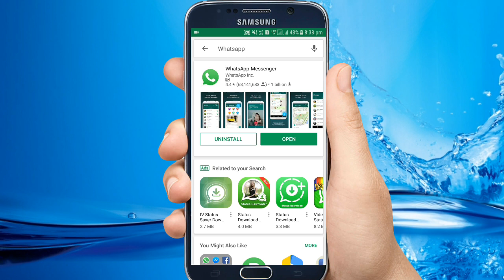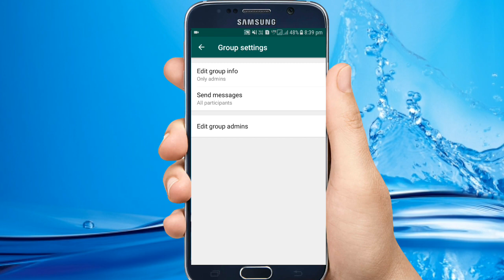OFFICIAL WhatsApp LATEST UPDATE 2018 in (MALAYALAM)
WhatsApp LATEST UPDATE 2018 in (MALAYALAM)

 നിങ്ങളുടെ ബീറ്റ വേർഷൻ പ്ലേസ്റ്റാറിൽ ഫുൾ ആയിരിക്കും കുറച്ച് wait ചെയ്യുക നിങ്ങൾക്കും കിട്ടും

ഈ വീഡിയോയെ കുറിച്ചുള്ള നിങ്ങളുടെ അഭിപ്രായം വീഡിയോക്ക് താഴെ കമന്റ് സെക്ഷനിൽ എഴുതി അറിയിക്കൂ.

◼ *എന്താണ് Phonpe*
 *എങ്ങനെ ഉപയോഗിക്കാം,* *റീചാർജ് ചെയ്യാനും പണ ഇടപാടുകൾ നടത്താനും സാധിക്കും.*

നിങ്ങൾ ഒരു smartphone വാങ്ങാൻ അഗ്രഹിക്കുന്നുണ്ടോ എന്നാൽ ഒരിക്കലും second hand ഫോൺ വാങ്ങരുത്... എനിക്ക് ഉണ്ടായ ഈ അനുഭവം നിങ്ങൾക്ക് ഉണ്ടാവാതിരിക്കട്ടെ

ഈ ആപ്പ് ഉപയോഗിച്ച്
നിങ്ങളുടെ ഉള്ളൻ കയ്യിലുടെ smartphone നിൽ എങ്ങനെ ഒരു intro video ഉണ്ടാക്കാമം

🔷 എങ്ങനെ ഒരു YouTube ചാനൽ ഉണ്ടാക്കാം? അതിലെക്ക്  വീഡിയോ എങ്ങനെ അപ് ലോഡ്  ചെയ്യാം
അതും മൊബൈലിൽ?